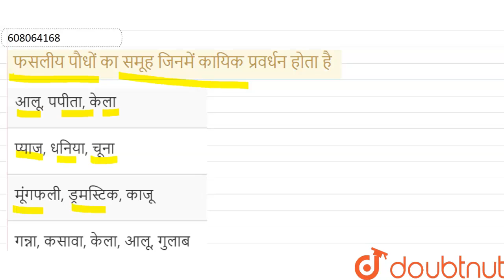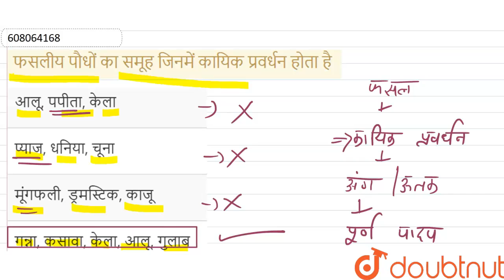फसलीय पौधों का समूह जिनमें कायिक प्रवर्धन होता है | 12 | जीवों में जनन | BIOLOGY | ERRORLESS HIN...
फसलीय पौधों का समूह जिनमें कायिक प्रवर्धन होता है
Class: 12
Subject: BIOLOGY
Chapter: जीवों में जनन
Board:NEET

👉 Have Any Query? Ask Us.